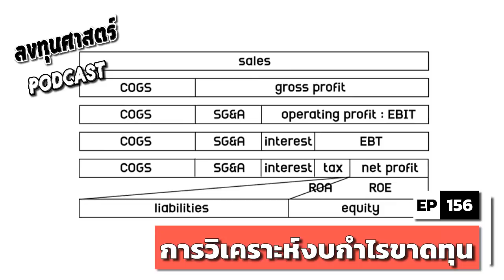ลงทุนศาสตร์ EP 156 : (lecture) การวิเคราะห์งบกำไรขาดทุน